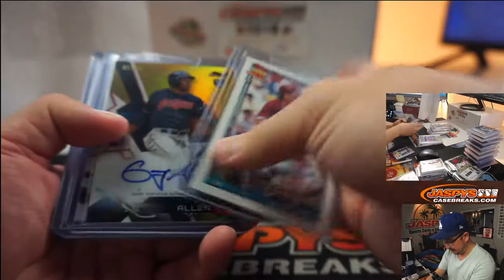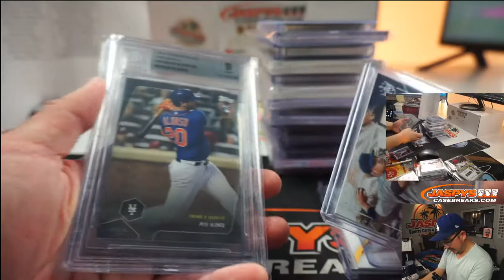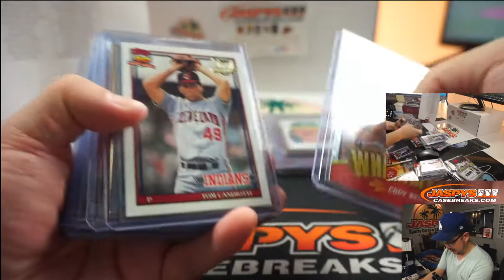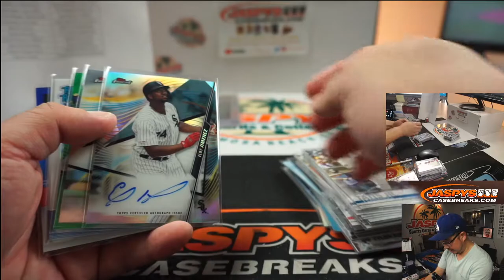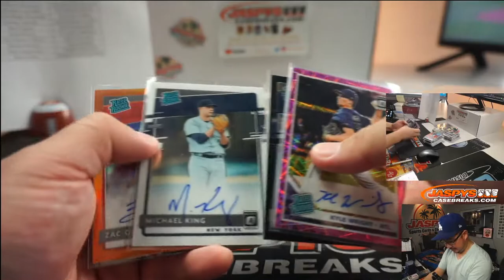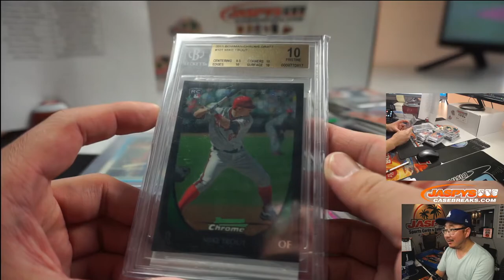RECAP! || F, 07.24.20 || JASPY'S 25-BOX BASEBALL IS BACK MIXER *RANDOM TEAMS*